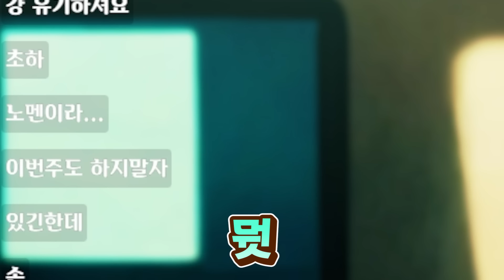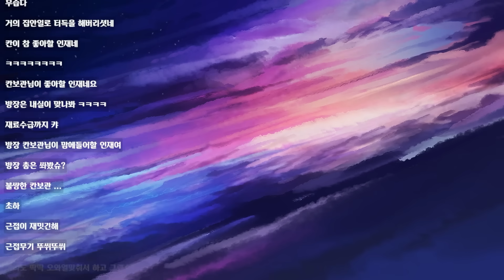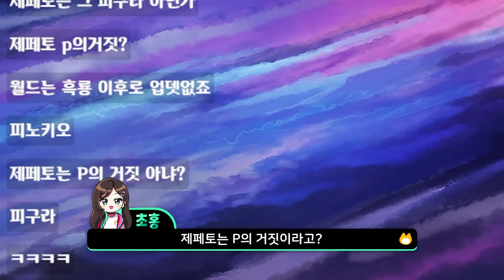그게 무슨 소리니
편집 : 메로나
썸네일 : 사람맛